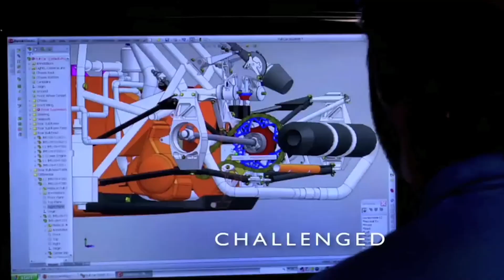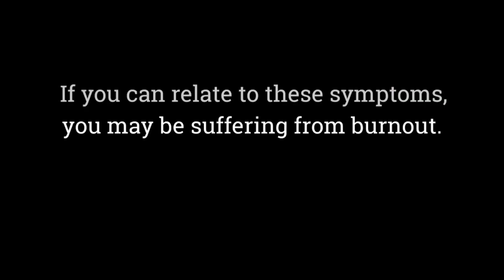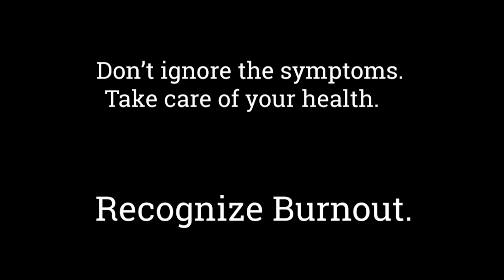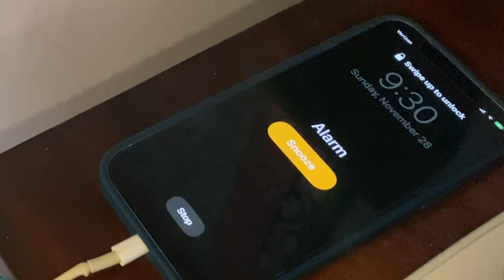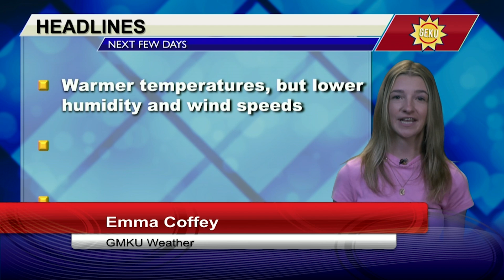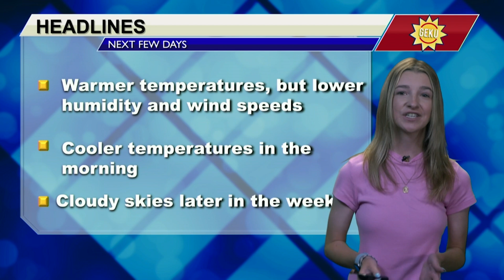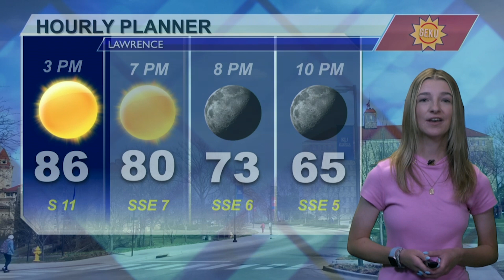GMKU 091024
First show of the semester.

Special Guest:  Maddie Thibodeau, Study Abroad Student